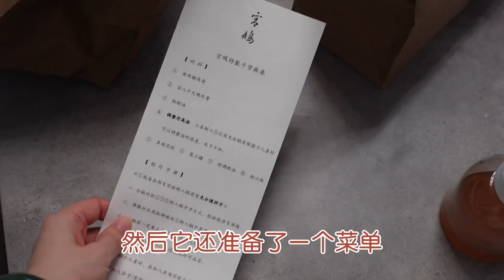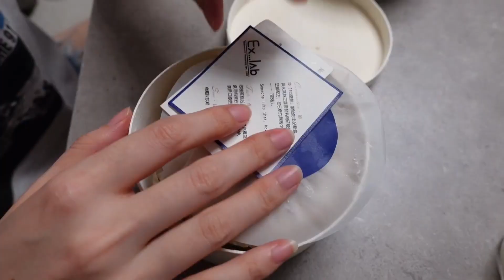上海天价麻婆套餐是智商税吗？价格1XXX把高级日料餐厅搬回家！花胶饭麻辣鲜香太绝了！【阿然又饿了】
价格参考：
麻婆1500
越光米100
玉子烧1200/整块 80/切

大家好，我是阿然 这是我唯一的YouTube频道
会持续产出优质真实的魔都探店视频